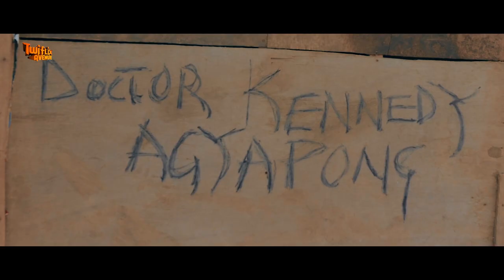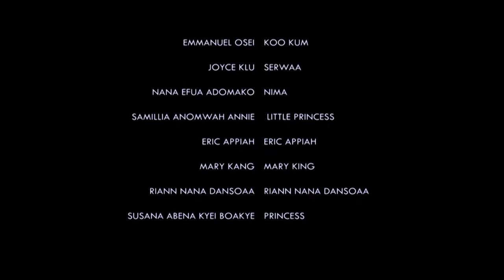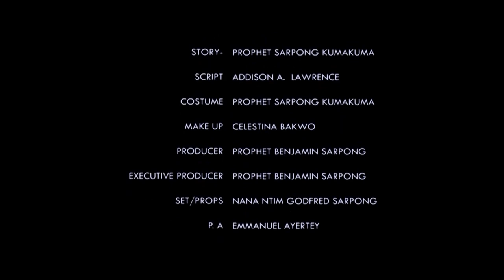ME TON ADURO AMA KAMBUU 2 - NANA AMA - NKANSAH - NEW KUMAWOOD GHANA TWI MOVIE